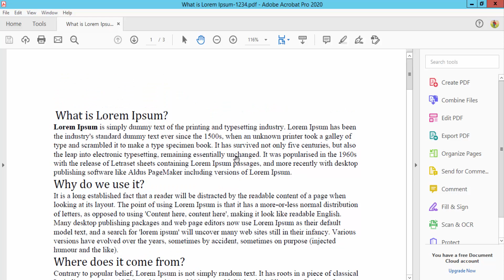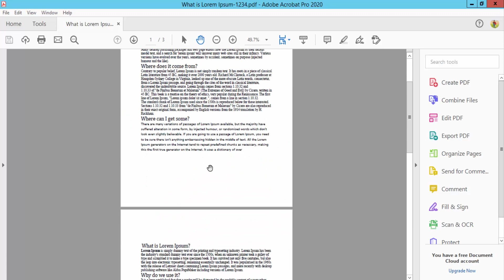How to Convert PDF to Postscript File with Adobe Acrobat Pro DC 2020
Assalamu Walaikum,
In this video, I will present to you, How to Convert PDF to Postscript File with Adobe Acrobat Pro DC 2020. Let's get started.